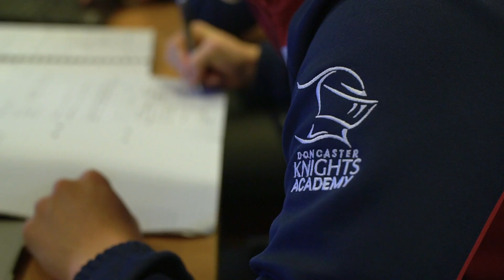DKTV | Rory Pitman is looking to forward to facing his home town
Rory Pitman will return to where it all begin on Friday, when the Knights will play against his old side and home town Bridgend.